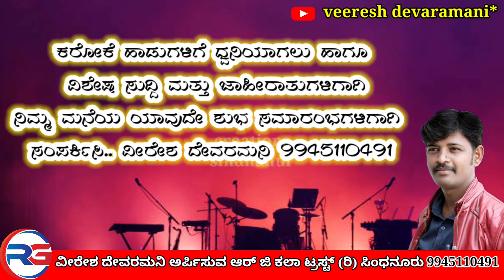ಏನೈತೆಪಾ ಜೀವದ ಲೀಲಾ ಜಾನಪದ ಹಾಡು ನಾಗಯ್ಯಸ್ವಾಮಿ ಉಮಲೂಟಿ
ವೀರೇಶ ದೇವರಮನಿ ಅರ್ಪಿಸುವ ಆರ್ ಜಿ ಕಲಾ ಟ್ರಸ್ಟ್ ಸಿಂಧನೂರು